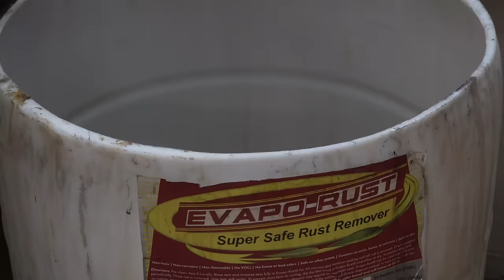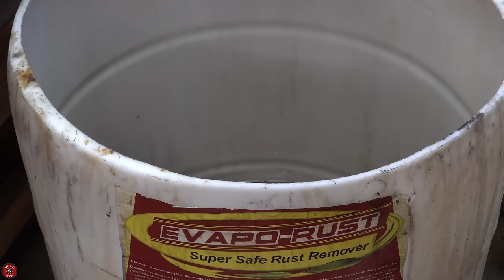1890s' Most Unnecessarily Complicated Apple Peeler [Restoration]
Some say, it's necessarily complicated.  Some, not me, but some.  This restoration was on an 1891 patented apple peeler.  These were made by the Goodell Co. in Antrim, New Hampshire beginning in the 1890s.  I do not know when they halted production of this apple parer, so a more exact age of this specific peeler is unknown. Later models even had a spiral slicer attachment. Personally, I love tools with tons of moving parts that all work synchronistically.

 This specific tool was previously repainted and so I decided to leave the metal parts completely bare after paint removal.  I really do like the "raw steel" look for a type of restoration where you still want the tool to look "old".

I ended up only replacing the brass bushings on this unit and the rest of the restoration focused on making sure the peeler looked great and was safe to use.

It would be fun to remake the parts that touch the apple out of stainless steel, so that you didn't have to oil everything again after you cleaned the metal parts.

Finding more complicated apple peelers is definitely moving up on my list!